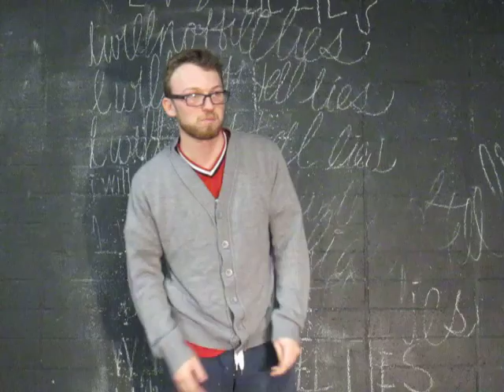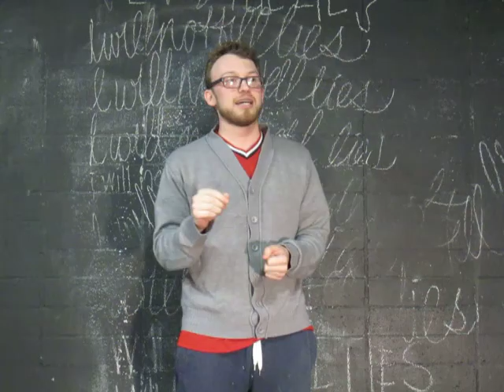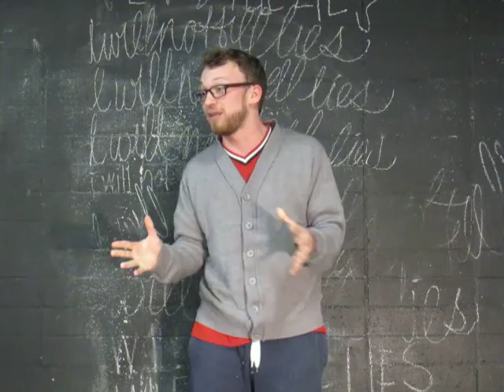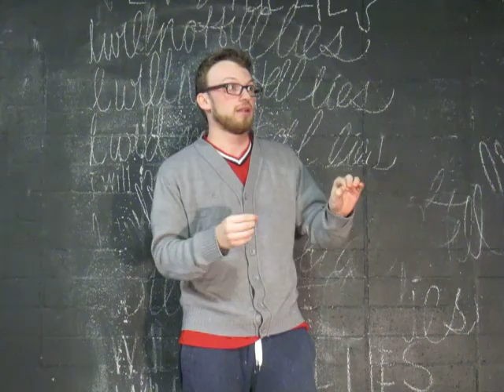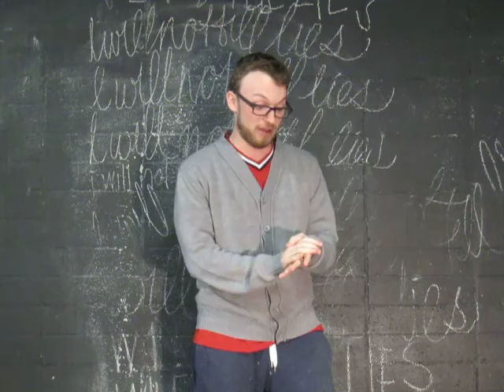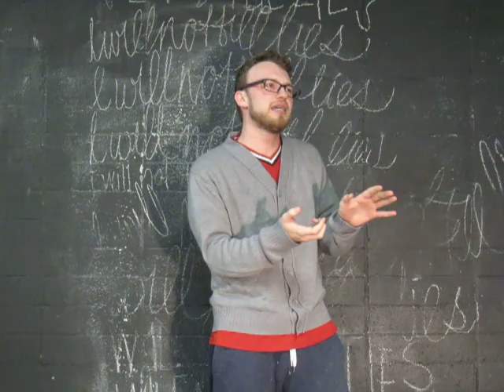Facebook Has Rules